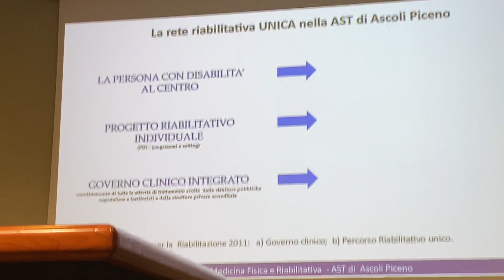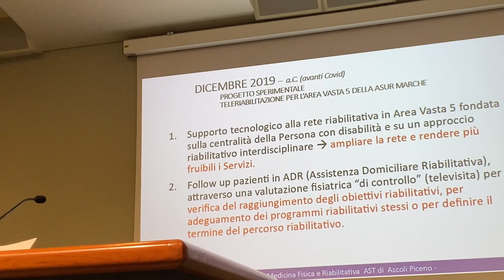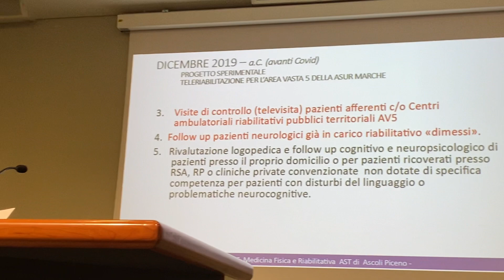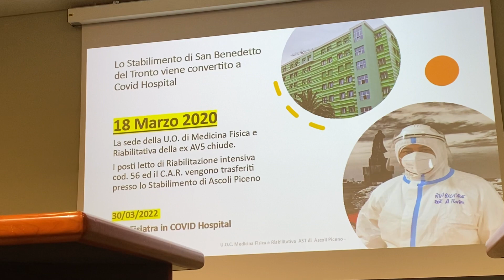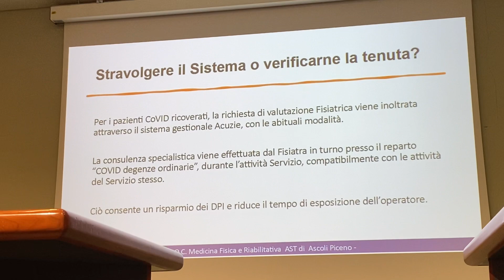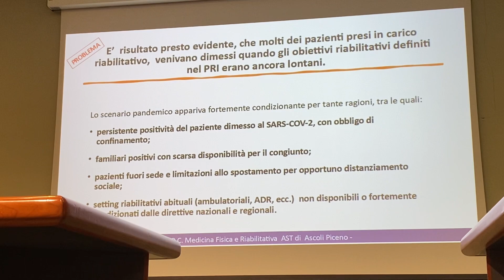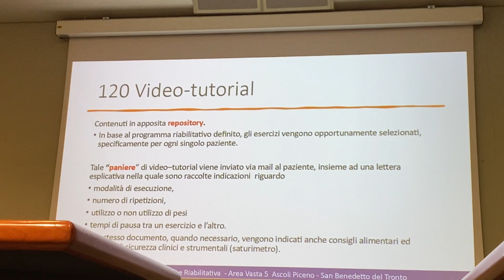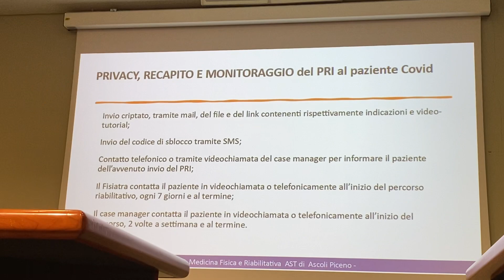Attività Fisica Adattata: promozione del benessere e dell’autonomia nella cronicità 5 maggio 2023